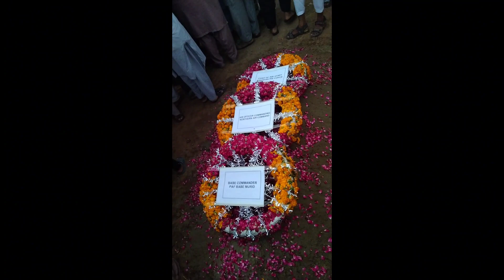September 29, 2023